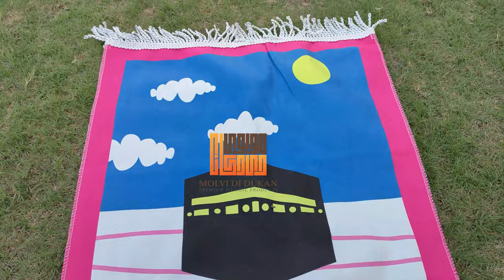prayer mat for kids new - bachon ki jae namaz - baby prayer mat in pakistan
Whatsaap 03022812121